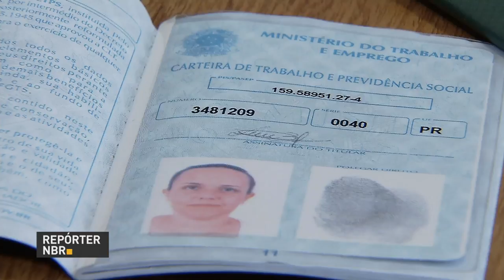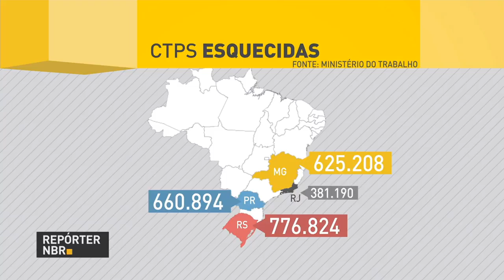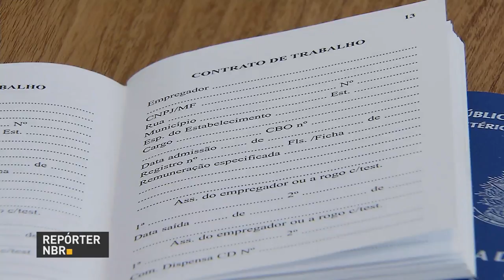Sistema informatizado evita fraudes em carteiras de trabalho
REPÓRTER NBR - 04.05.17: Sistema informatizado armazena informações das carteiras de trabalho de brasileiros em todo o país. Medida evita fraudes, duplicidade do documento e recebimento indevido de benefícios.